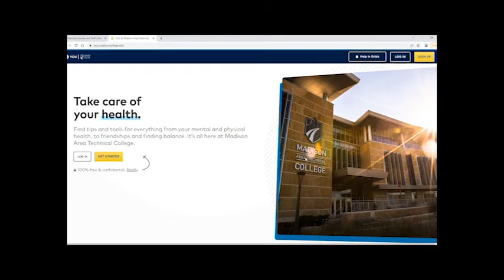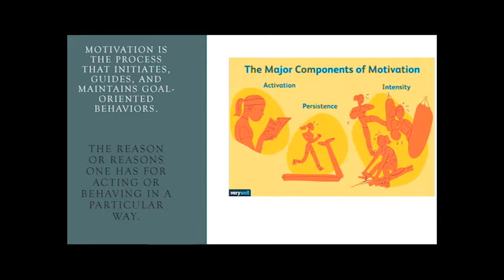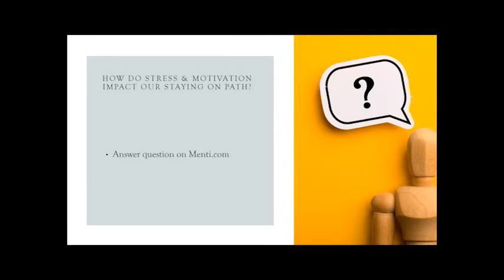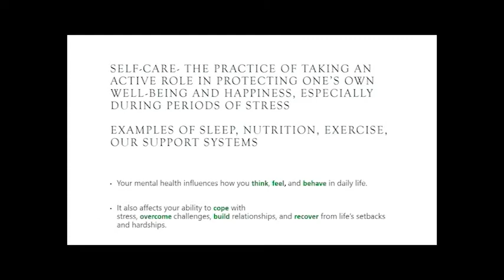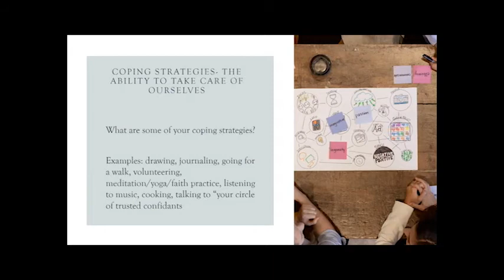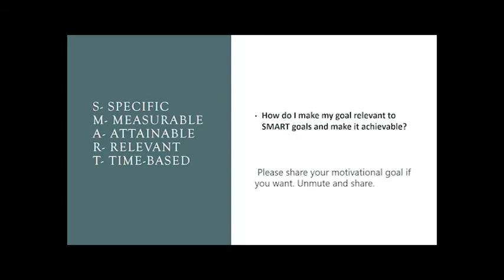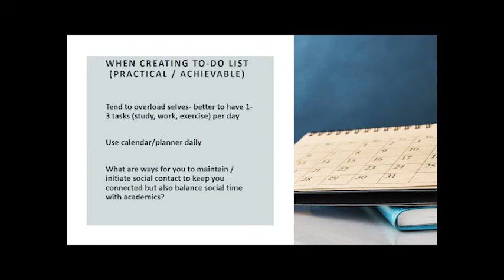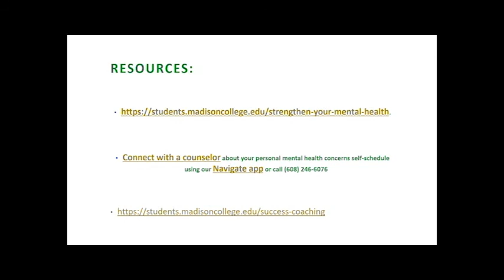RISE Workshop Series Staying on Path to Achieve Your Goals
Live workshop hold on 4/7/2022